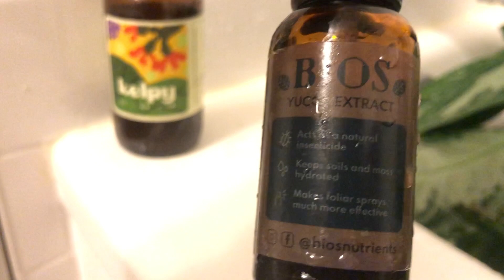plant care vlog - create a basket / hanging plant wall with me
Hi everyone! I did some much needed plant care and thought I'd film it and show you how I started my basket wall.

MY ETSY SHOP for macrame things

(CA) Amazon shop
(US) Amazon shop